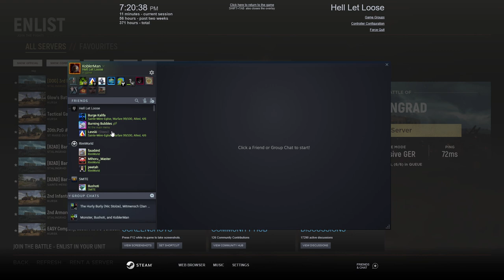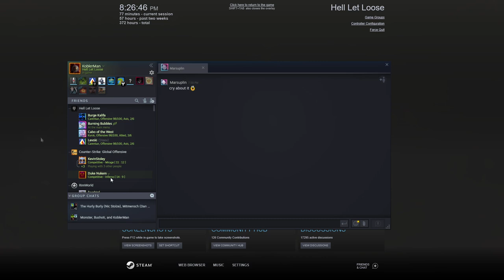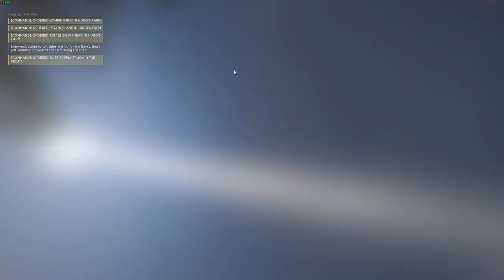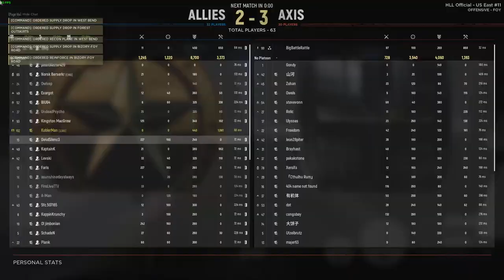Hell Let Loose #4 | 2021 07 28 19 09 29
We got some really REALLY good footage on this one. And we ended with a high note on a Foy Offensive. Just wow.

0:00:00 - Main Menu
0:01:47 - Stalingrad (Warfare)
0:13:57 - Sainte-Mere-Eglise (Warfare)
1:09:53 - Carentan (US Offensive)
1:47:38 - Hill 400 (Warfare)
2:23:02 - Sainte-Marie-du-Mont (German Offensive)
2:58:40 - Hurtgen Forest (German Offensive)
4:02:51 - Stalingrad (Warfare)
4:56:39 - Foy (German Offensive)